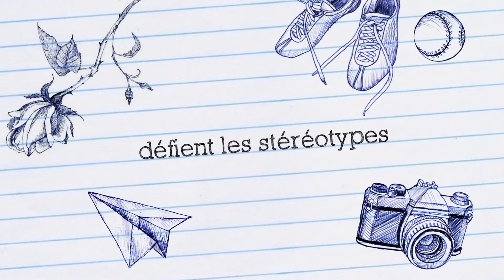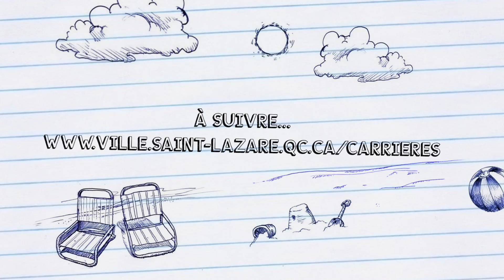Capsule 4 : Des rires et des larmes de joie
CAMP DE JOUR | On embauche!
Tu te débrouilles en anglais et veux te perfectionner? Quoi de mieux que de le faire auprès de jeunes de 5 à 12 ans, en plein soleil, et conserver tes soirs et fins de semaines POUR TOI! En plus, on paie plus que le salaire minimum!

Day Camp | we are hiring!
You wish to get better in French? What better way than doing it, stress free, while playing outdoor with children aged 5 to 12, and keeping your nights and weekends for yourself! Plus, we pay more than the minimum wage!